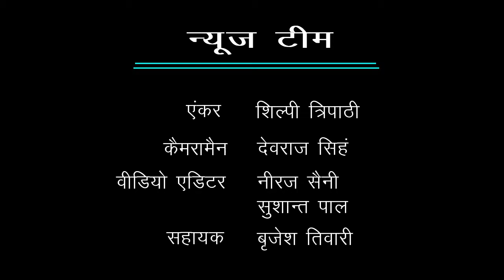प्राथमिक विद्यालय में बायोमेट्रिक के जरिए शिक्षकों की उपस्थिति पर होगी निगरानी :- लाखन सिंह राजपूत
ABPS न्यूज़ के खास कार्यक्रम “विधायक जी चले गांव की ओर” के अंतर्गत आज टीम ने बात की जनपद औरैया विधानसभा दिबियापुर  के भाजपा विधायक  लाखन सिंह राजपूत से, टीम से बात करते हुए विधायक जी ने बताया कि वर्तमान सरकार गांव और शहर दोनों  को विकसित करने का काम कर रही है तथा यूपी इन्वेस्टर्स समिट 2018 के द्वारा उत्तर प्रदेश  का विकास किया जाएगा  विधायक जी ने आगे टीम से बात करते हुए बताया कि प्राथमिक विद्यालयों में बायोमेट्रिक के जरिए शिक्षकों की उपस्थिति पर निगरानी की जाएगी जिससे शिक्षक समय से प्राथमिक विद्यालयों में आना प्रारंभ करेंगे ।